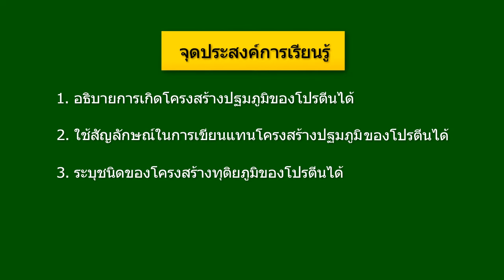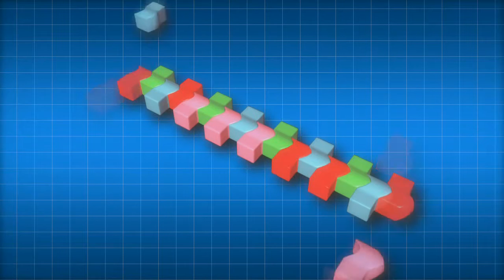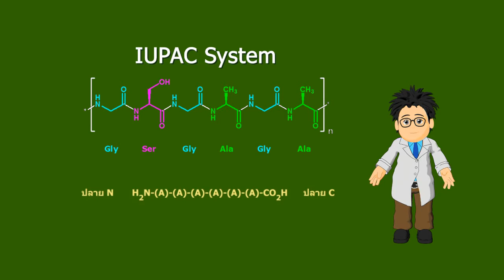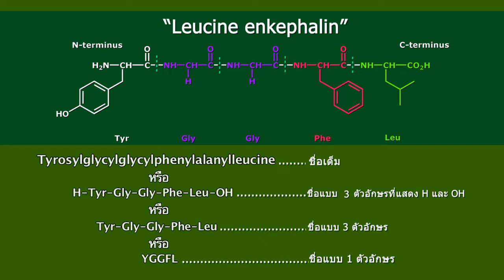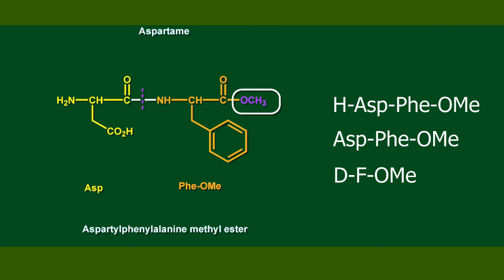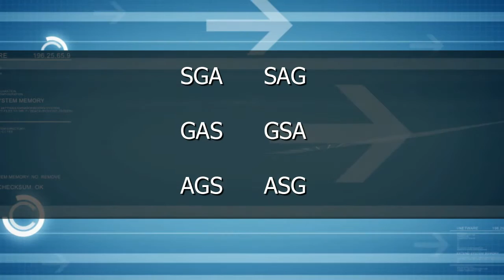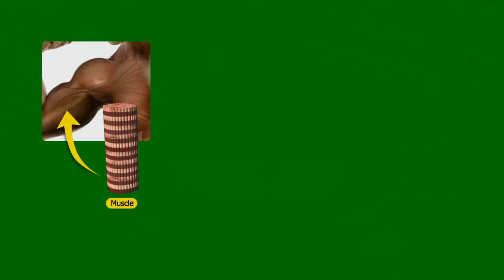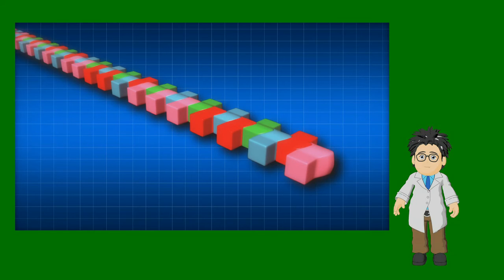โครงสร้างปฐมภูมิและโครงสร้างทุติยภูมิของโปรตีน